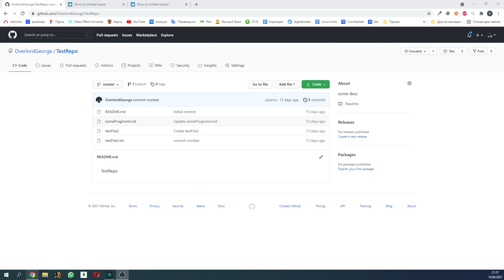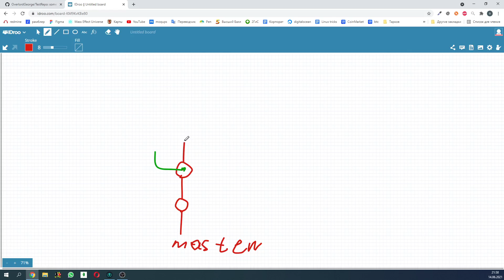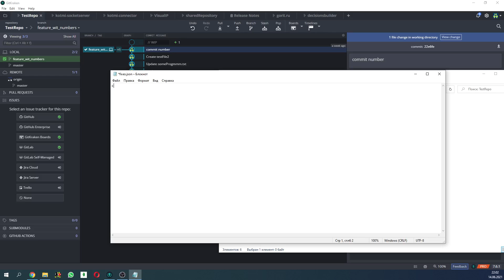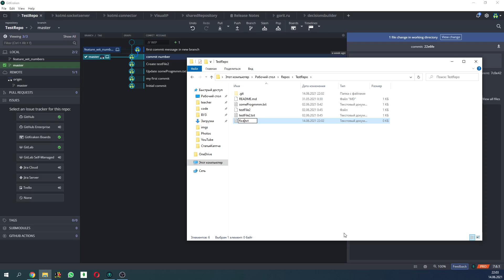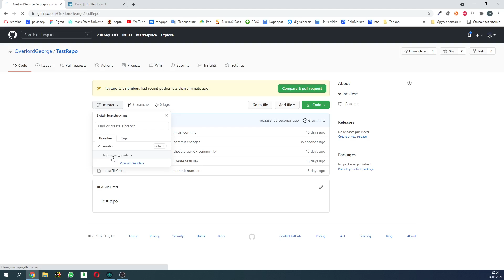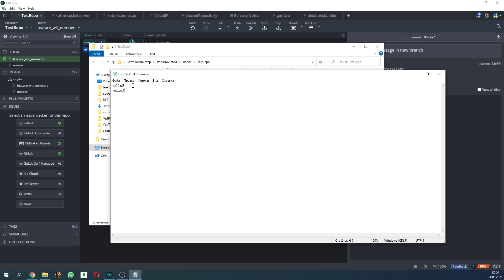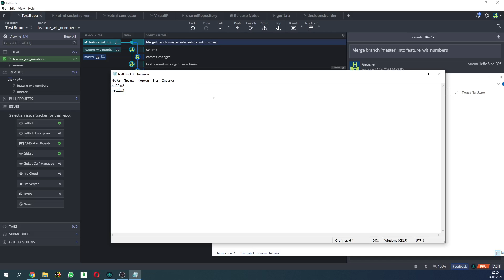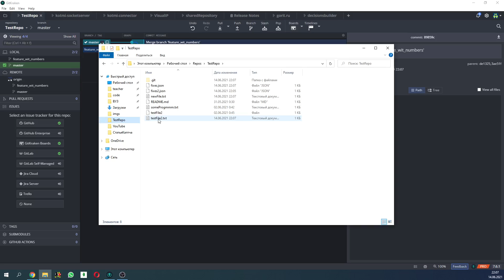How to work in git #4. GitKraken. Create branch and merge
This little video is about how to create branch (its like a savepoint) and how to merge them into other branch.
0:00 Introduction
2:55 Create branch
7:57 Merge branch